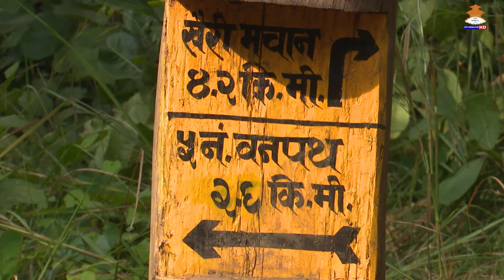HAMRO BAIJANATH 20770611 EPI - 1